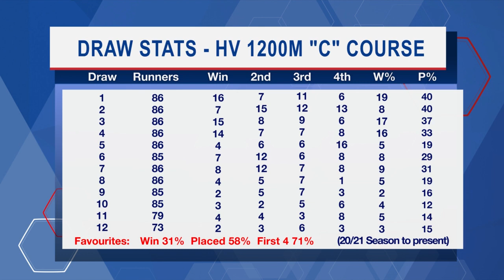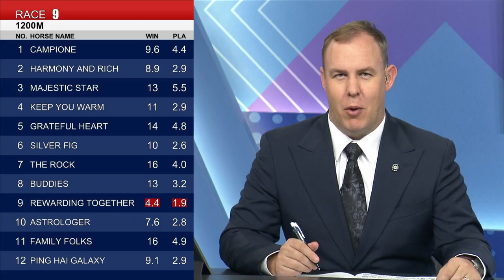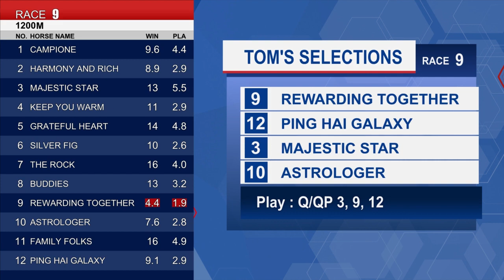[Racing To Win] 22/23 #15 Happy Valley –R9 (30 October)